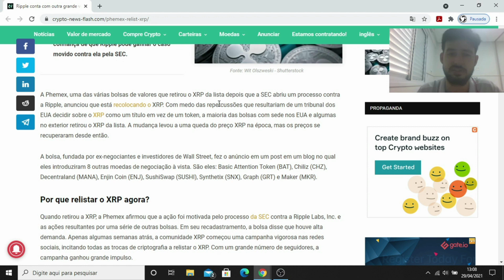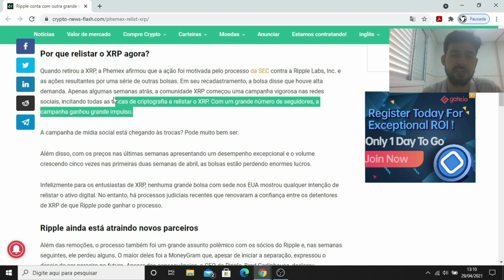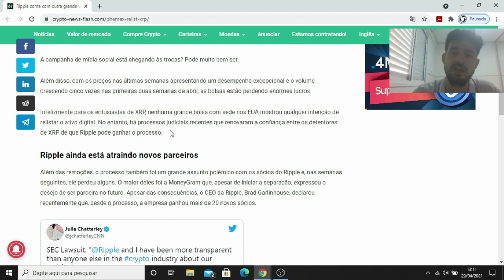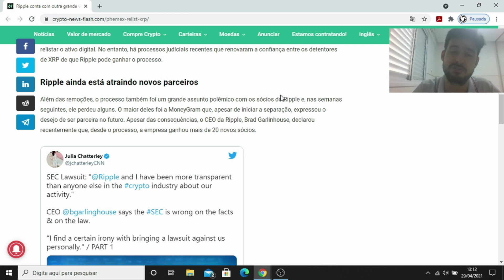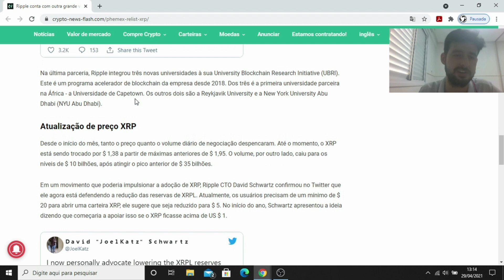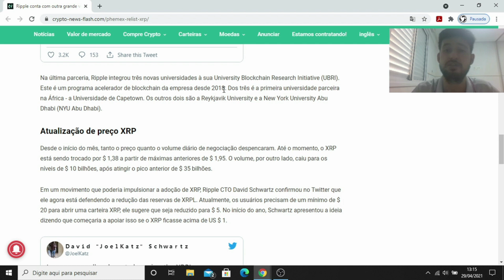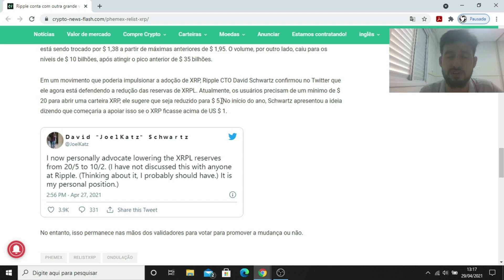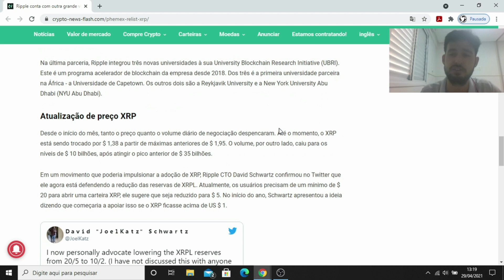Phemex quer relistar XRP (Ripple) #283